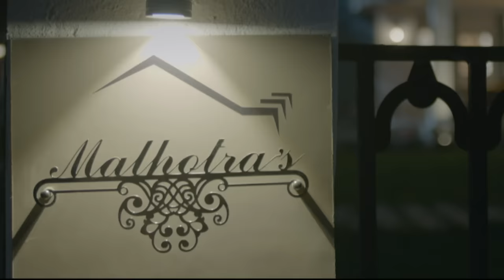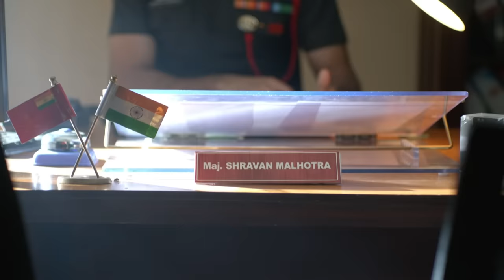Ek Duje Ke Vaaste 2 - Ep 179 - Full Episode - 4th February, 2021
Episode 179: Suman's Efforts To Understand Shravan
As they come back from a party, Suman initiates the conversation about Shravan's posting as he wants an on-field posting which did not happen.

About Ek Duje Ke Vaaste 2:
A Love story between two people of different worlds, An ambitious boy from the civilian world, who doesn't have any goal in life, where "providing for the family" and "Earning good money" is the most important thing and a girl from an army background, A family where patriotism, punctuality, and sincerity runs deep in their blood, Where Country comes first even before family Suman, who has been raised in a disciplined army family wishes to follow the legacy and join army one day to make her hero, her father, and country proud. Shravan is an only son of a rich father, an apple of her mother's eye raised in a lavish lifestyle. He thinks that civilians can have the same character and loyalty to the country as an Army person. Despite the difference between the 2 worlds - of the army that has gallantry, pride, and honor and that of the regular civilian world - love as an emotion remains the same with its countless colors and shades.